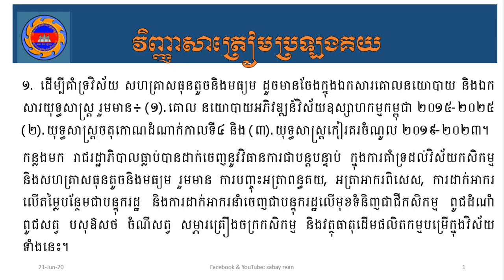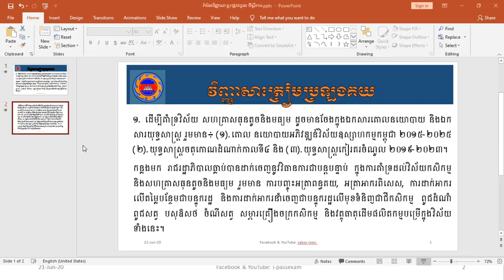កំណែវិញ្ញាសាប្រឡងគយនៅឆ្នាំ 2021 ខាងមុខនេះ | Khmer Examination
Sabay Rean